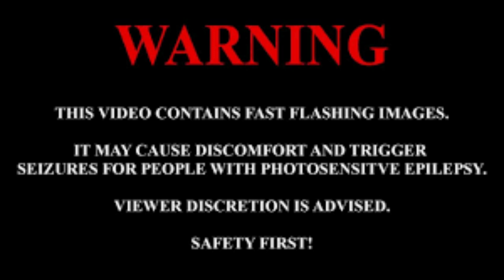Finding the quarry: Control pt 7